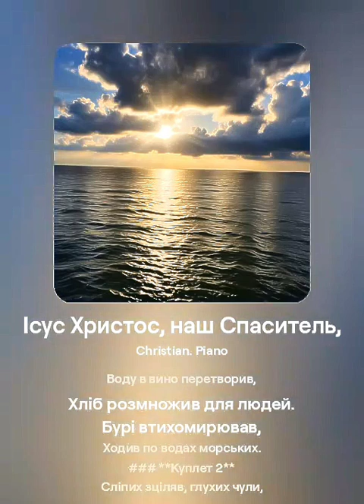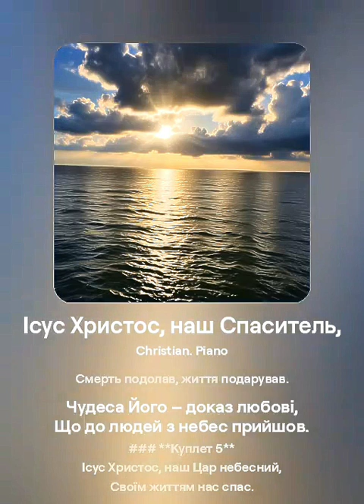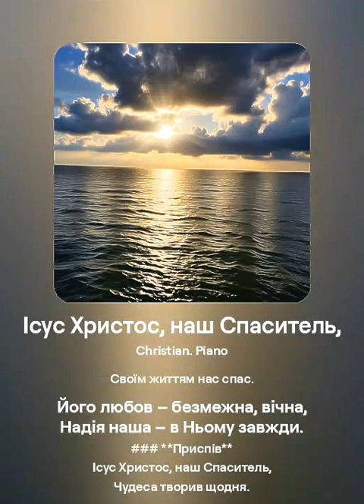Ісус Христос, наш Спаситель